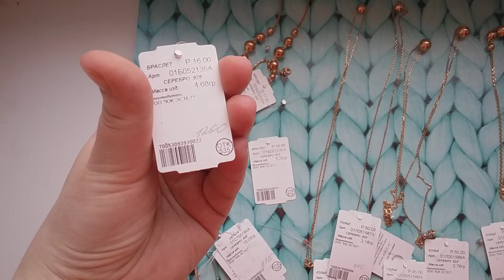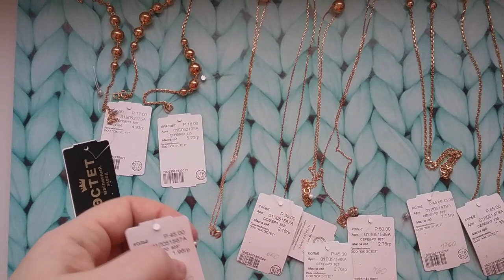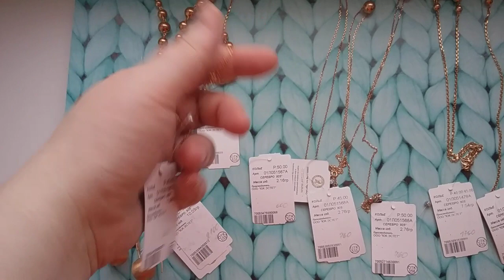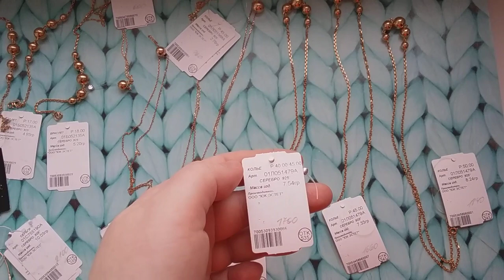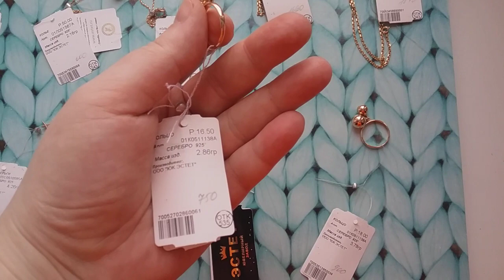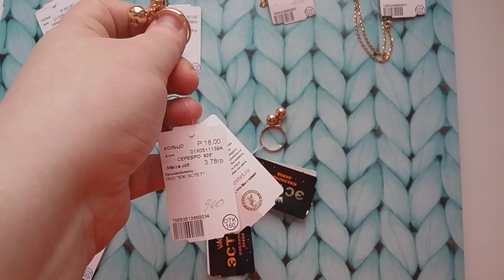Коллекция BUBBLES в позолоте - РАСПРОДАЖА серебра!!!